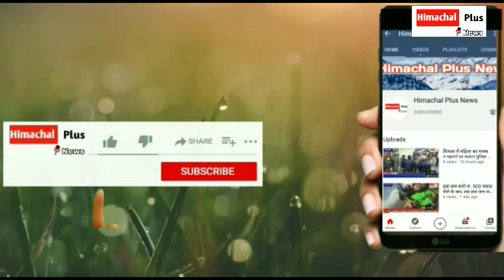जयराम ठाकुर ने गिनाई तीन साल की उपलब्धियां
शिमला न्यूज़